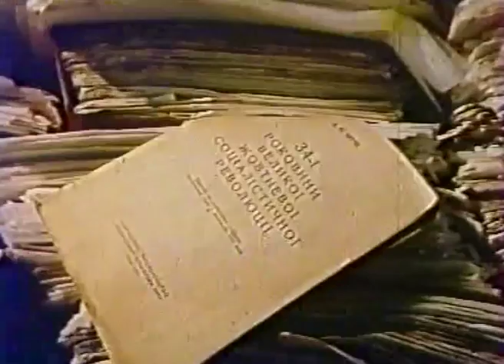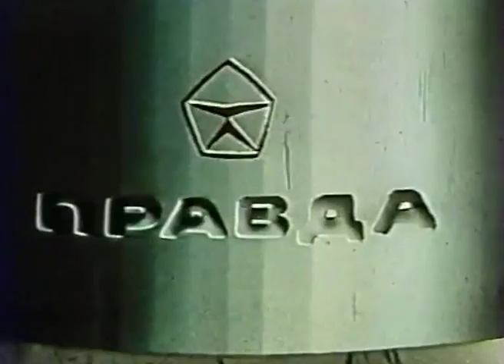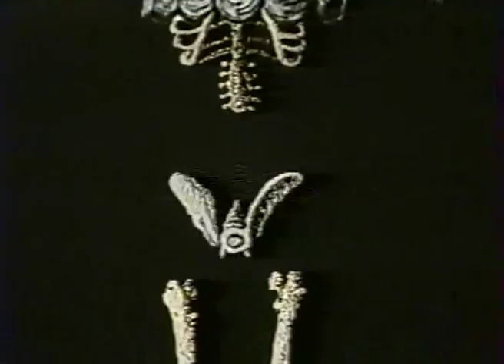Правда крупным планом (1988)